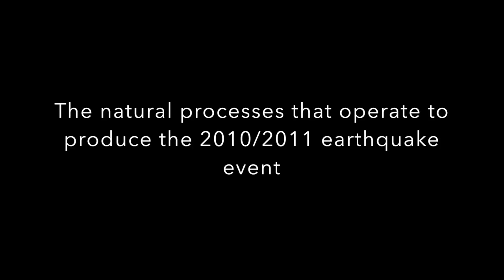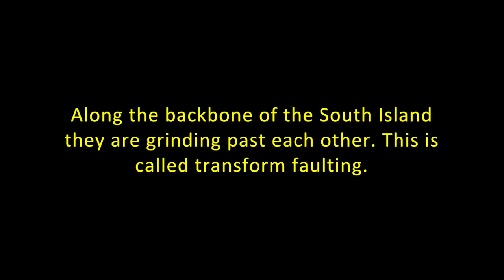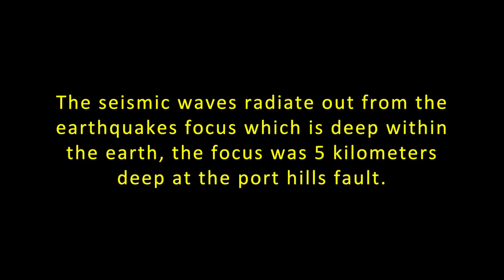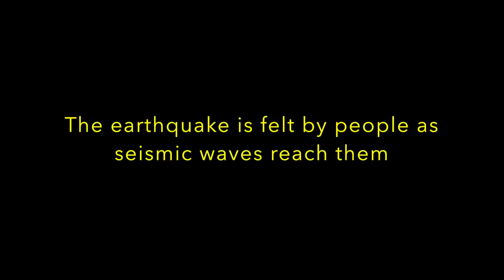What processes create earthquakes?